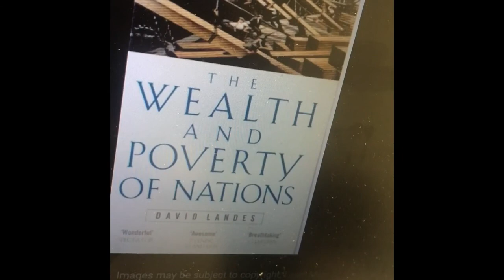The Wealth and Poverty of Nations by David S Landes's